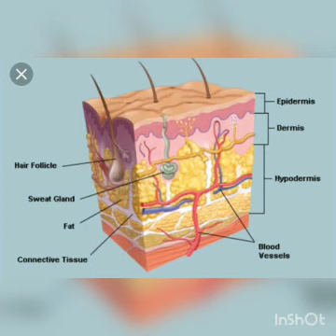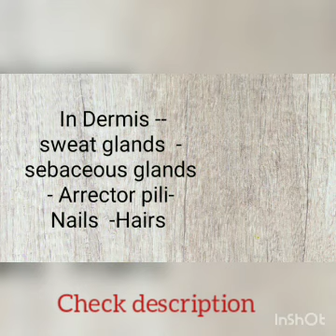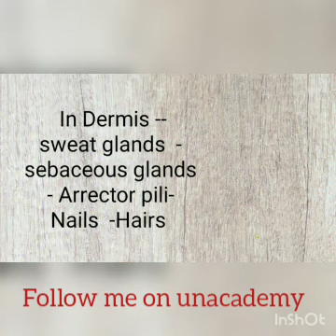Skin / Largest organ of body / layers of skin / epidermis / dermis / Tarang academy/ dermatology